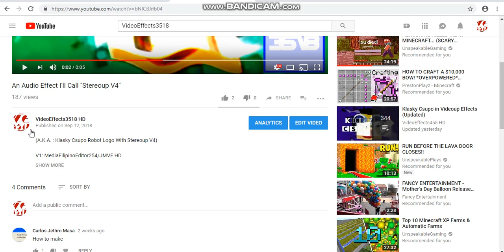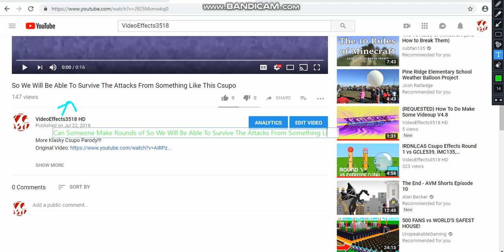Can Someone Make Rounds of SWWBATSTAFSLT Csupo Please?